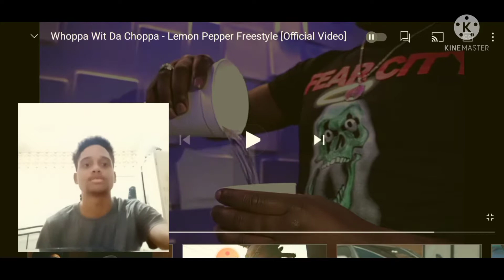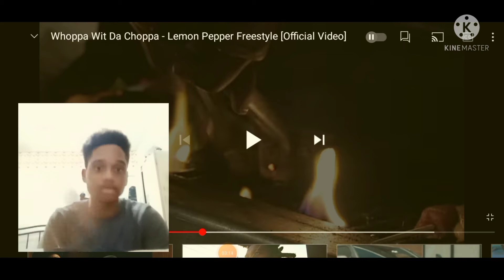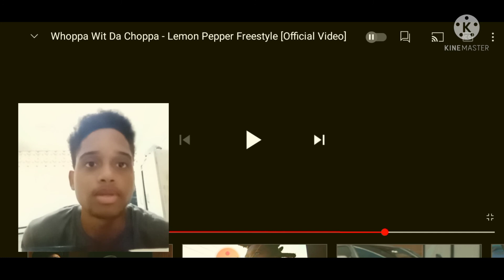Whoppa Wit Da Choppa - Lemon Pepper Freestyle (Official Music Video) Bajan Reaction🇧🇧